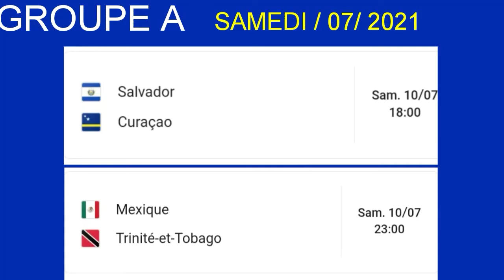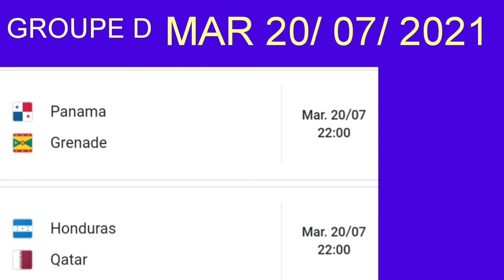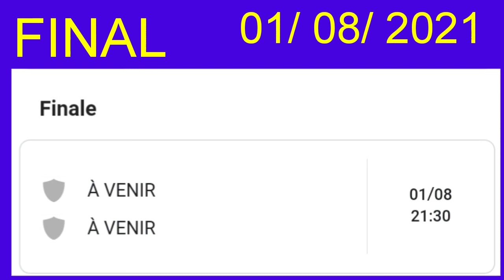CALENDRIER GOLD CUP 2021, GRO ESPWA POU HAITI